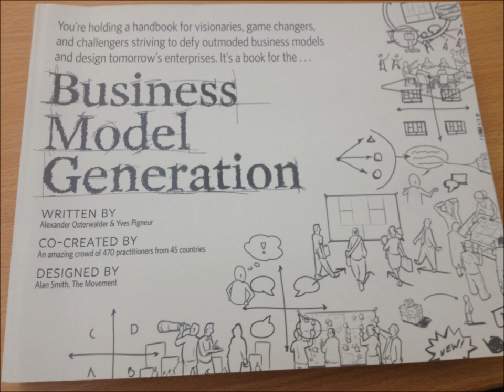What, Why and What If on Creativity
I snatched this quick interview with Patrick van der Pijl the producer and co-creator of Business Model Generation and CEO of Business Model Inc at the 2012 Creative3 hosted by QUT Creative Enterprise Australia.
As a Data Scientist, creativity is the most important requirement when performing all data science tasks, so I thought I'd ask him some questions about creativity.  The background sound is a bit loud so below is the transcript of the three questions and his answers.

Wow this is a very good question, I think creativity is not thinking of the usual stuff.

Why is it important to not think of the usual stuff (i.e. be creative)?
Because if you always think of the usual stuff you will never be able to grow and you wont be able to explore different options and if you don't do that you will become extinct as a company.

What if everyone in the world suddenly multiplied their creativity by 100, what would the world look like then?
It would look like a crazy party planet.